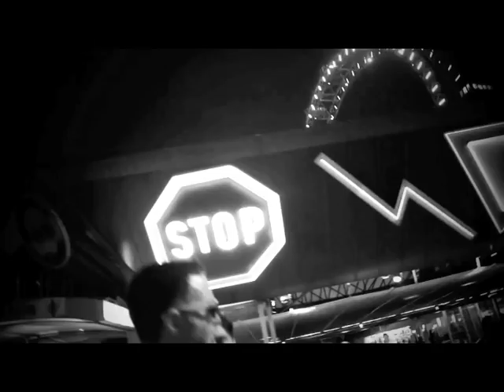She Saves - Cronin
Official video for Cronin single "She Saves" from the critically acclaimed  debut album "The First Kiss of Love' available now of Live Transmission Records and Gentlemen Recordings.

Filmed and edited by the band on location in Bratislava and Vienna.